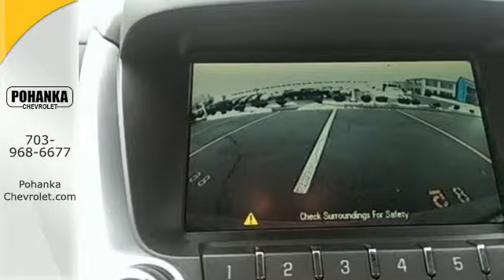2012 Chevrolet Equinox Chantilly VA Washington-DC, MD CP15046 - SOLD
Year: 2012
Make: Chevrolet
Model: Equinox
Trim: LT
Engine: 2.4L 4-Cylinder SIDI DOHC
Transmission: 6-Speed Automatic with Overdrive
Color: Red
Mileage: 49377
Stock #: CP15046
VIN: 2GNALDEK2C1339033
Carfax one Owner . With so much interior area, passengers get free rein. With such an abundance of passenger space, the sky's the limit. Located right next to Dulles International Airport on Route 50 in Chantilly, Fairfax VA. Who could say no to a truly fantastic SUV like this gorgeous 2012 Chevrolet Equinox? Named a 2011 Consumer Guide Recommended Buy. With just one previous customer, this vehicle has been treated with kid gloves, and it shows. All prices exclude taxes, title, license, and dealer processing fee of $599.00. Published price subject to change without notice to correct errors or omissions or in the event of inventory fluctuations. All features not on all vehicles. Vehicles shown are for illustration purposes only.

Address:
13915 Lee Jackson Hwy